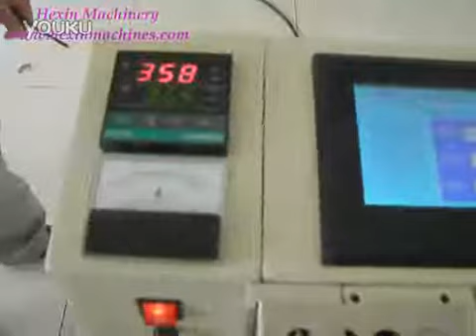China Professional Hot Cold Cutting Machine